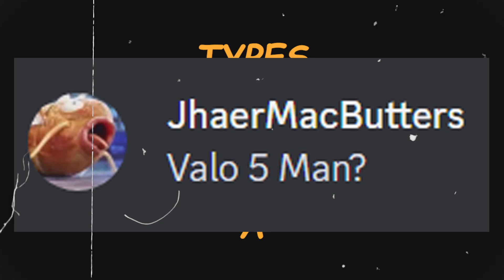Every 5 Stack in Valorant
Hello, Peepol :D
In this episode, I feature Valorant Funny Moments, Valorant edits, and Types of Valorant Players that you will find in your 5 stack when playing valorant either casually or competitively!
Enjoy, Peepol :D